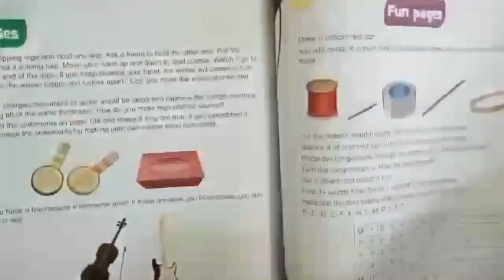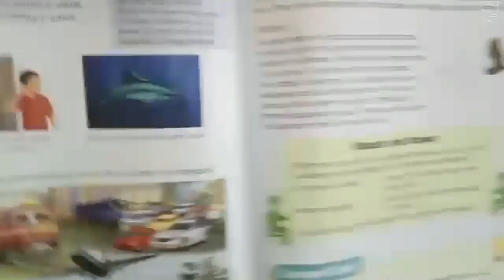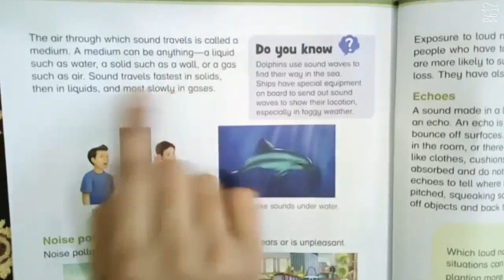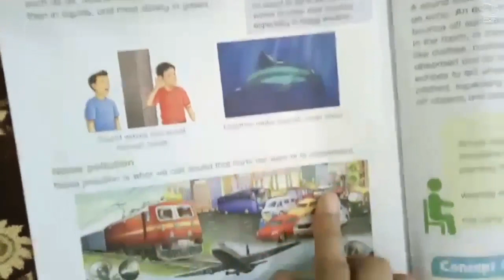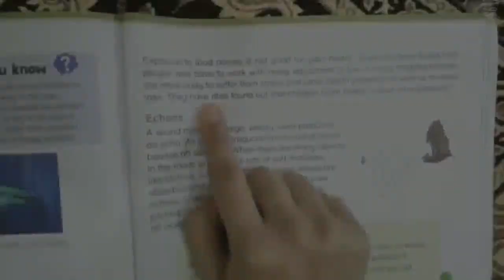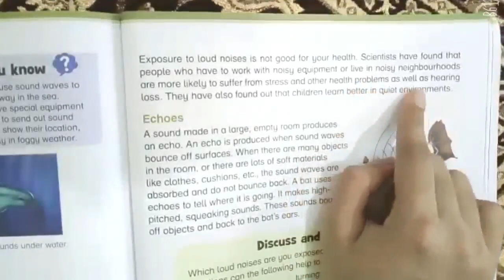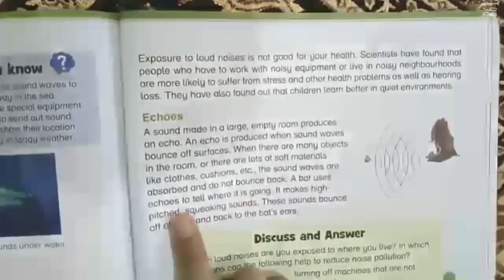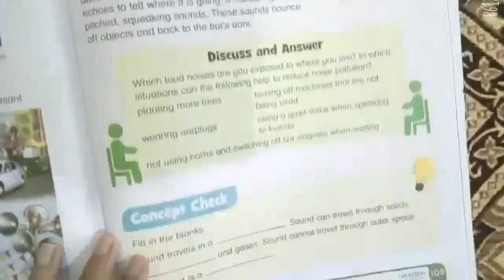NEW OXFORD PRIMARY SCIENCE CLASS 4 UNIT NO 12 SOUND REMAINING READING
Unit no 12 SOUND
TOPICS:
SOUND NEEDS A MEDIUM
NOISE POLLUTION
ECHOES